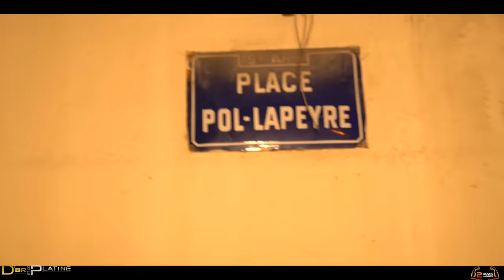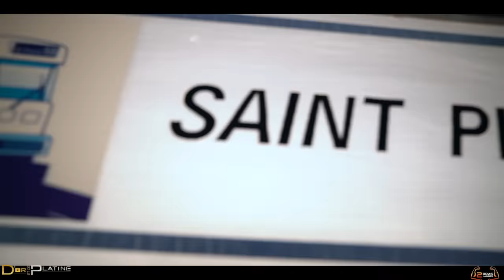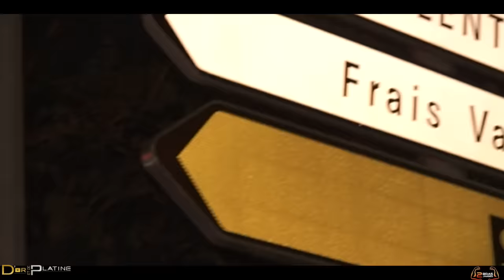JuL - Freestyle Cassage de nuques part .2 // 2017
2eme extrait du nouvel album « JE NE ME VOIS PAS BRILLER » disponible le 30 juin 2017 !